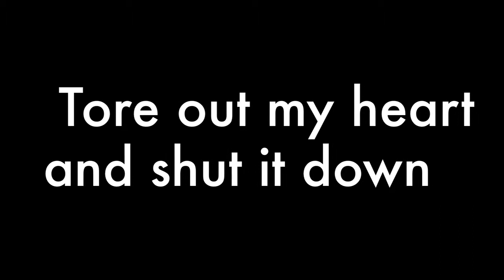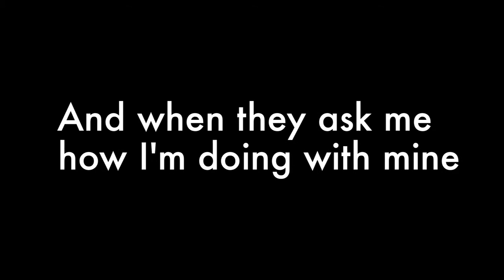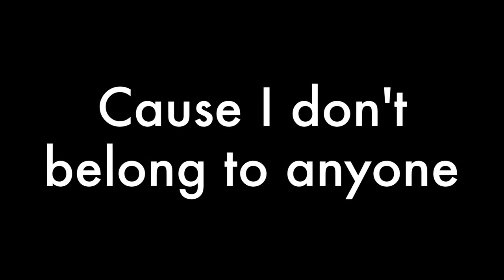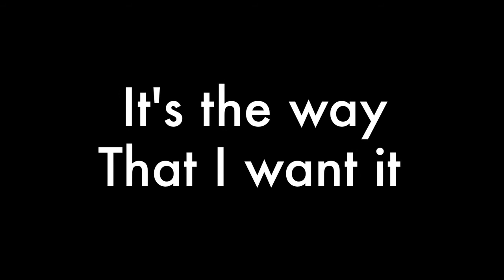Perfectly Lonely John Mayer Lyrics